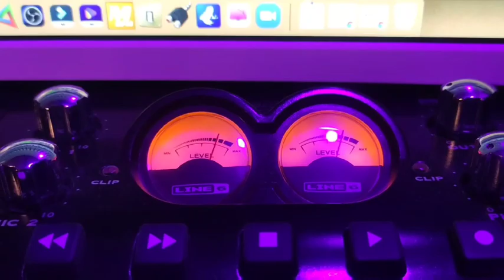Logistics Support Service Rap Singing Entry